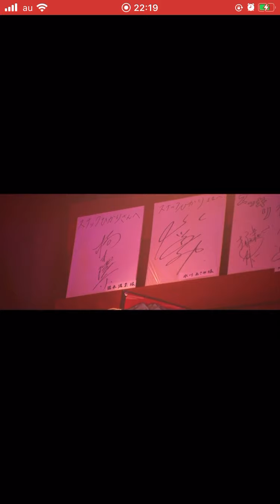かげろ かぁげろ